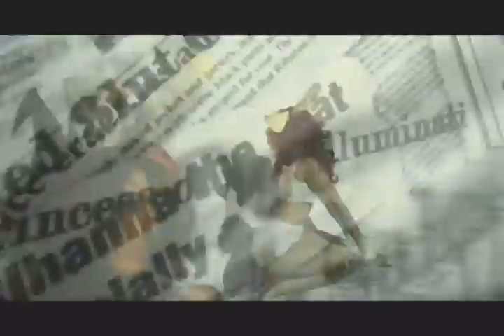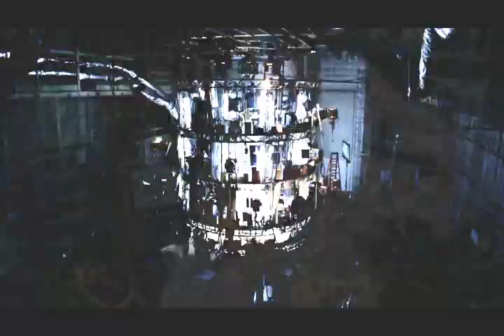Britney Spears vs Rihanna vs Jennifer Lopez Against the floor tribal vj maxxy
Um ótimo remix feito pelo Robin Skouteris Mix, dessas cantoras de muito sucesso, Rihanna, Britney Spears e Jennifer Lopez.
Editado por mim o video, espero que gostem!!